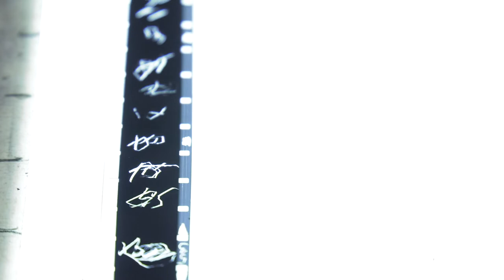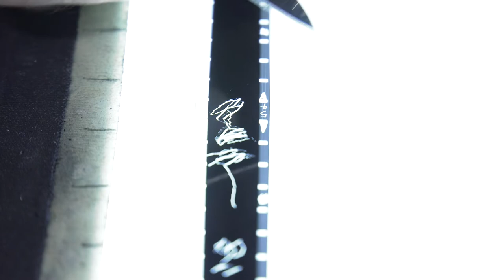Entretien avec Pierre Hébert - Extrait 2